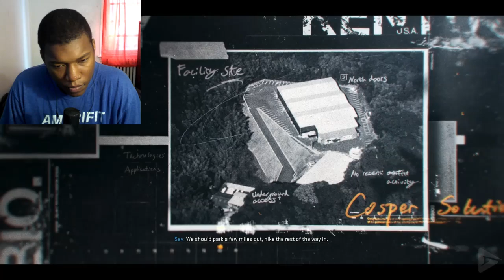The CIA Injects Human Subjects With "The Cradle" Gas to Create Zombies - BLACK OPS 6 REACTION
game,full,gameplay,no commentary,full gameplay